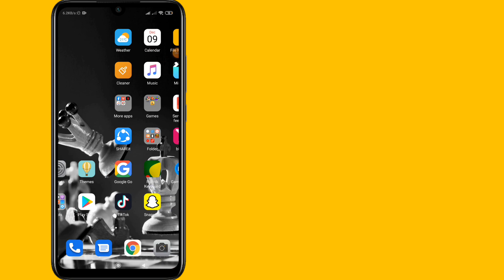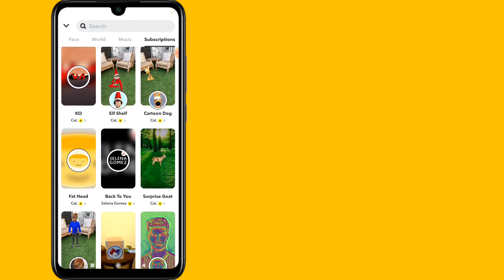How To Get Public Profile On Snapchat | how to get verified on Snapchat | Snapchat creator profile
Here in this video i will tell you, how to get public profile on Snapchat.It's supper simple,So watch the video and learnhow to get snapchat creator profile.